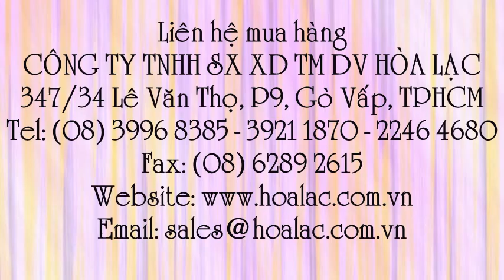Biển báo 208 phản quang - tam giác ngược - Giao nhau với đường ưu tiên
Liên hệ: Công ty TNHH SX XD TM DV Hòa Lạc Tel: - 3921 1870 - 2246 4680 Biển báo tam giác ngược 208 , Biển báo tam giác ngược , Biển số hiệu 208: tam giác ngược, Biển số hiệu 208, Biển báo tam giác 208 , Biển báo tam giác số hiệu 208 , Biển báo tam giác có phản quang: 208 , Biển báo tam giác có phản quang, Biển báo tam giác phản quang , Biển báo tam giác Nguyễn Thị Dung 1,Biển báo tam giác số 208 , Biển báo số 208 , Biển báo số 208 phản quang, Biển tam giác 208 phản quang , Tam giác , Biển báo giao thông , Biển báo giao thông đường bộ , - Biển báo tam giác phản quang số 208 - tam giác ngược , Biển báo tam giác phản quang số 208 , Biển báo tam giác 208 phản quang, Biển báo 208 phản quang - tam giác ngược - Giao nhau với đường ưu tiên , Giao nhau với đường ưu tiên theo QCVN 41: 2012/BGTVT., Biển báo giao nhau với đường ưu tiên 208 phản quang, Biển tam giác ngược - Giao nhau với đường ưu tiên, tam giác ngược, Biển báo 208 phản quang, Biển báo 208 phản quang - Giao nhau với đường ưu tiên , Biển báo 208 phản quang - tam giác ngược